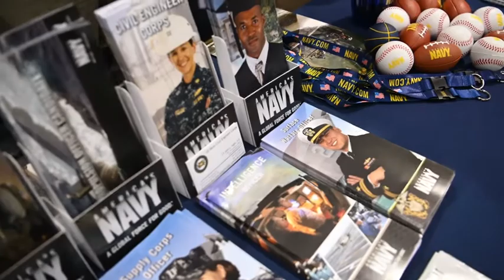Penn State Swarm (2019) 🇺🇸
🔴 [Author]:
Video by Petty Officer 3rd Class Preston Jarrett

🔴 [Unit]:
Navy Recruiting Command

🔴 [Location]:
Lewistown, Pa, United States

🔴 [Description]:
191016-N-FC991-0262
LEWISTOWN, Penn. (Oct. 16, 2019) Navy recruiters speak with students about Navy career opportunities during Penn State Swarm. (U.S. Navy video by Mass Communication Specialist 2nd Class Zachary Eshleman and Mass Communication Specialist 3rd Class Preston Jarrett/Released)

🔴 [Tags]:
Penn State, Navy, Recruiting, CNRC, Swarm

🔴 [VIRIN]:
191016-N-FC991-0262